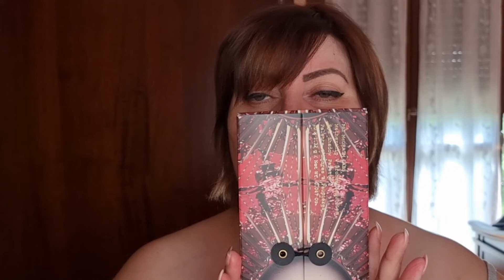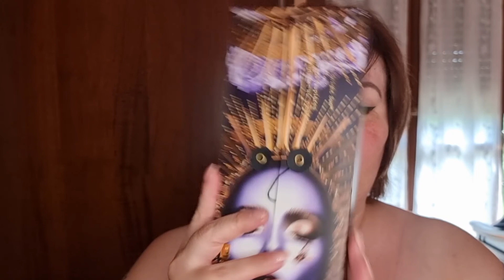RITORNO COL BOTTO MEGA HAUL PAT MCGRATH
ciao ragazze sono tornata con un mega video haul pat mcgrath. tutti i prodotti li ho acquistati dal sito pat mcgrath America